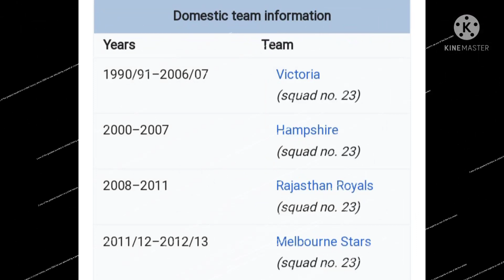Shane Warne cricket best gamer sh#Shane Warne fans